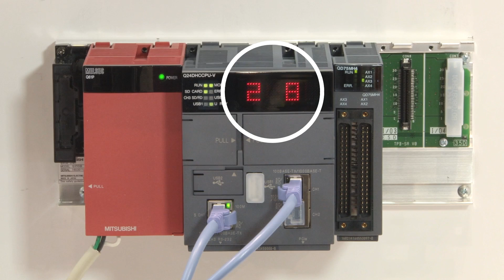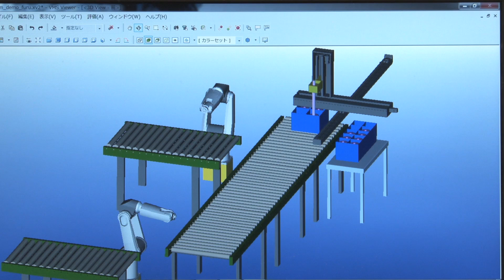仮想メカトロニクスシミュレータVmechの紹介 ラティス・テクノロジー株式会社 - ESEC2014 (4/8)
組込みシステム 開発技術展 (ESEC2014)
三菱電機ブース
出展協力：ラティス・テクノロジー株式会社